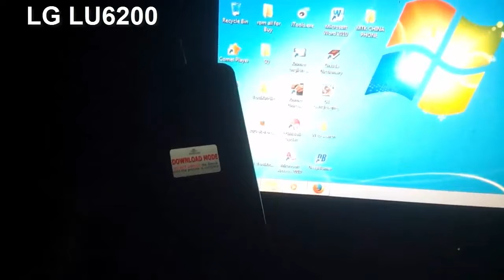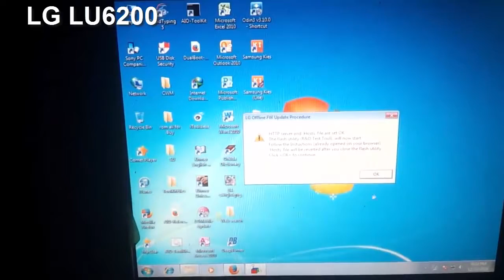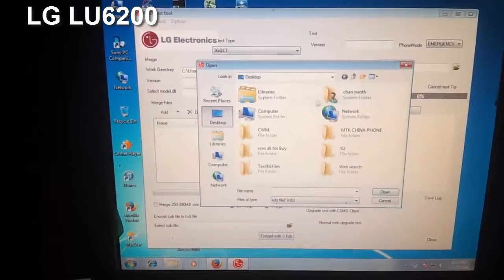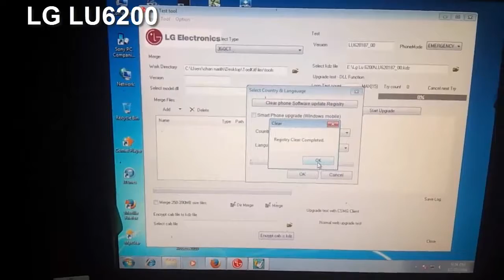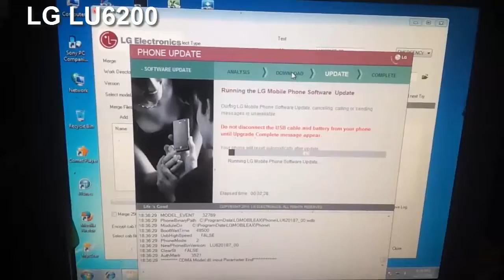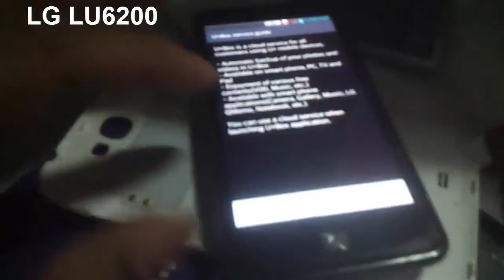How To Flash LG LU6200 Firmware 4 1 2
How To Flash LG LU6200 Firmware 4 1 2, khmer install ,download
firmware , repair Rom, download rom 4.1.2, for full, 3g, fix sms ,rom